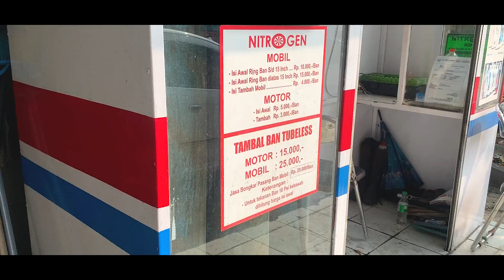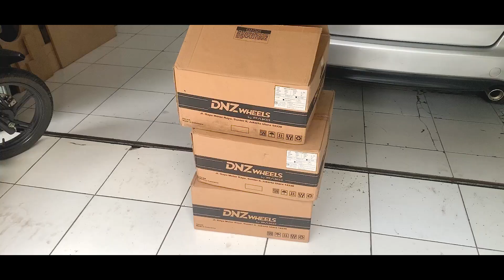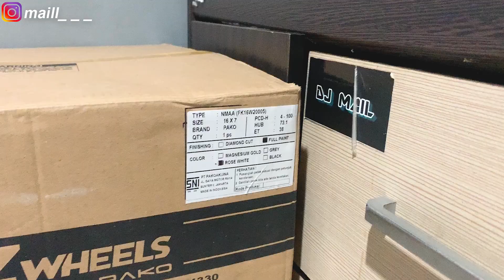BELI VELG DNZ WHEELS GARASI DRIFT WHITE Sampe Jauh Jauh Ke Bogor!!! - Project Ayla EP. 2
LIKEEEEEE
COMMENTTT
SUBSCRIBEEEEE YOO

MODIFIKASI AYLA AGYA MODIF